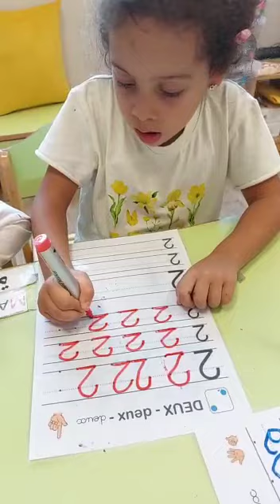Activités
- Entraînement à la bonne écriture des chiffres.
- Dénombrement
- Constructions de kaplas d'après un modèle
- Phonologie: associer la première lettre qui produit le  premier son d'un mot.